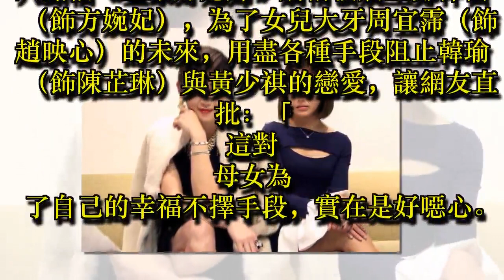遭網友痛批「噁心母女檔」 鄭仲茵霸氣反擊